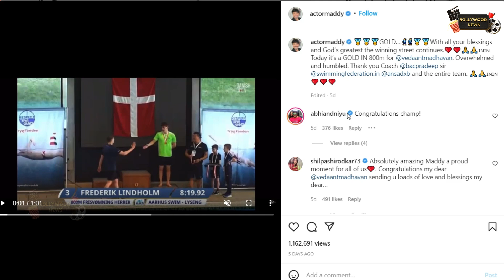R Madhavan के बेटे Vedaant ने Gold Medal जीतकर देश का नाम रोशन किया | Danish Open Swimming Meet